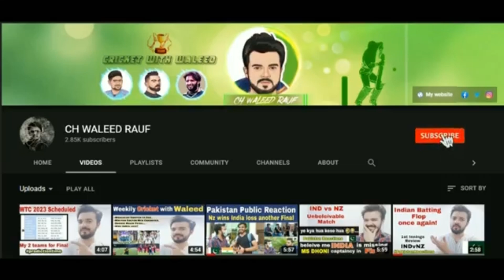Indian hockey team won bronze medal Angry Pakistan Public reaction on Indian performance in Olympics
IMPORTANT NOTE
Use of any part of this video comes in copyright so do not share anything from my video.

Requesting you to watch this video fully because every second talk is very interesting so kindly watch this fully
And show your love.

Indian performance in Olympics india won 5 medals
Indian hockey team won bronze medal pakistan public reaction

Sound Credit:
Sound Use :

 (Pakistan's Reaction)